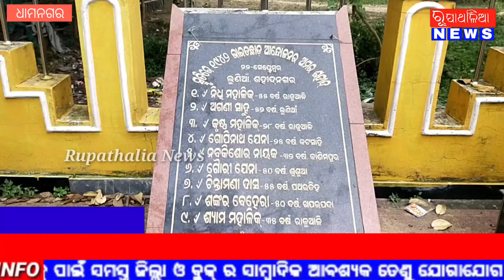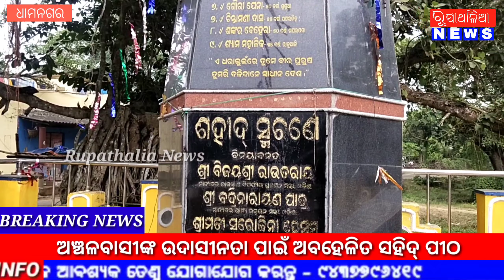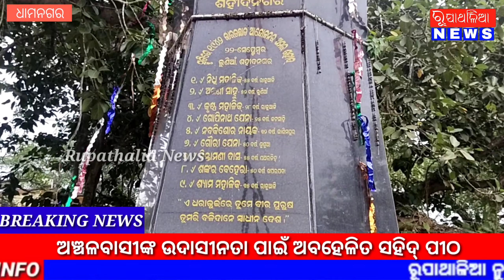ଅଞ୍ଚଳବାସୀଙ୍କ ଉଦାସୀନତା ପାଇଁ ଅବହେଳିତ ସହିଦ୍ ପୀଠ#Bhadrak#dhamnagar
Bhadrak sahidnagar#dhamnagar